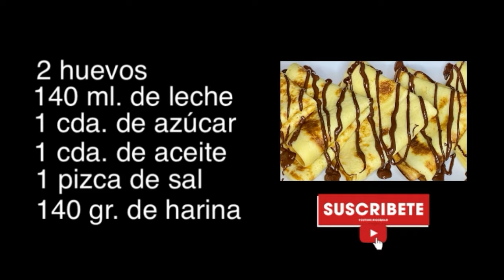La receta perfecta de CREPES CASEROS con chocolate | TAZI OFICIAL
Hoy os traigo unos deliciosos crepes caseros que son una auténtica delicia. Facilísimos de preparar, con pocos ingredientes y el resultado es espectacular. Os animo a prepararlos y para cualquier duda os leo en los comentarios.

INGREDIENTES

2 Huevos
140 ml. de Leche
1 cda. de Azúcar
1 cda. de Aceite
1 Pizca de sal
140 gr. de Harina